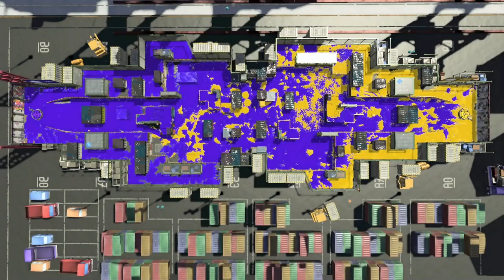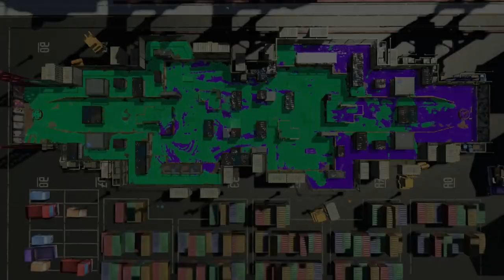『じゃあやめちまえ』って攻撃的な名前のプレイヤーの末路がうけるｗｗｗ うなぎの実況 #233【スプラトゥーン２】